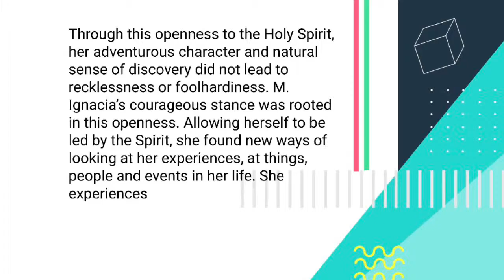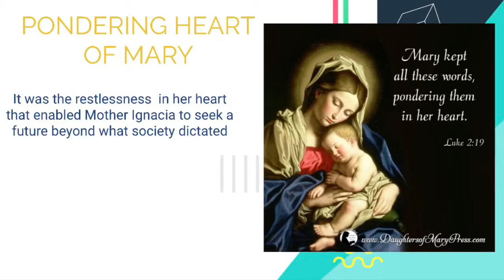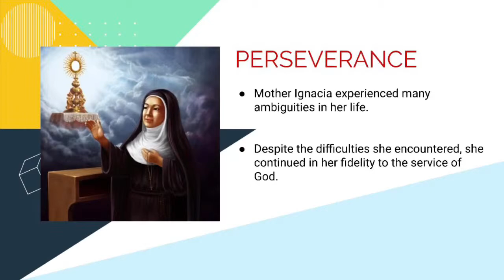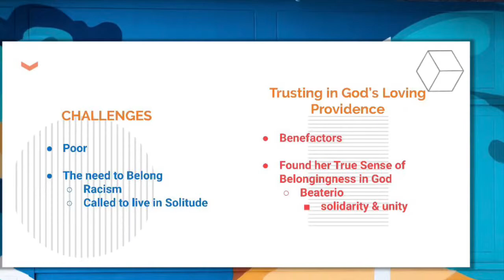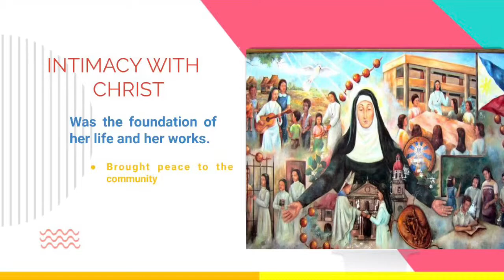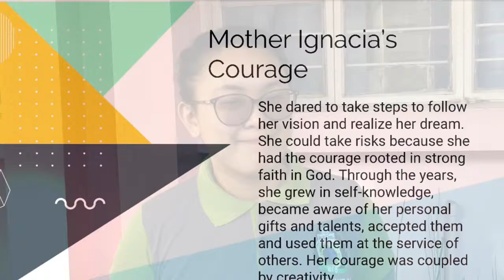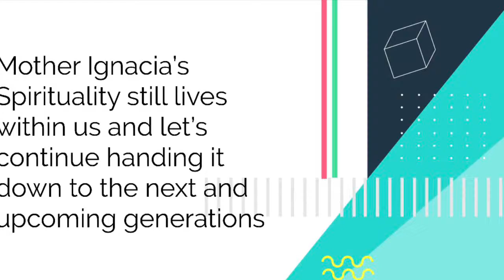Mother Ignacia's Spirituality